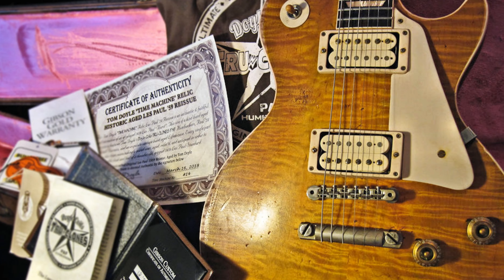Gibson Les Paul '59 Reissue ~Tom Doyle "Time Machine" #14 Historic Aged Relic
A quick sound and playing demo of The Tom Doyle TIME MACHINE #14 '59 Relic'd Les Paul... using nothing more than a cell phone pointed at the guitar. No mix, no special mics, no studio tricks... Just the sound of the guitar - period! Featuring our Doyle Coils TRU-CLONES PAF Humbuckers and Complete '59 Holy Grail Harness... 550K high audio taper pots, and REAL paper-in-oil Bumblebee caps!